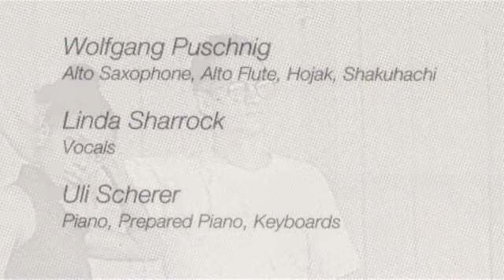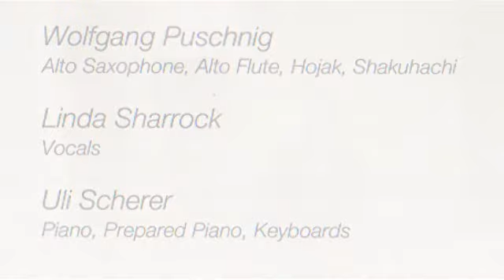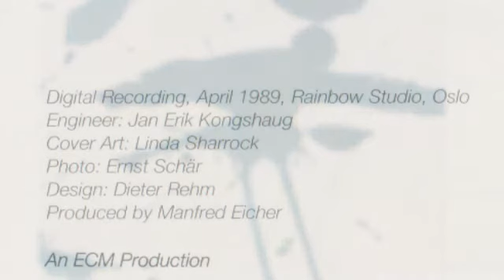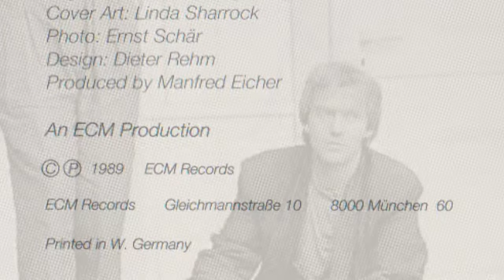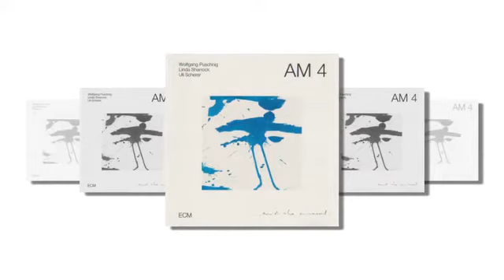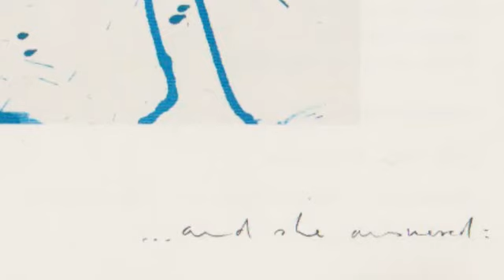AM 4 - Lonely Woman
AM 4 - Lonely Woman - An ECM Production